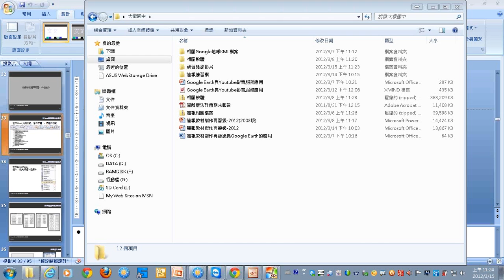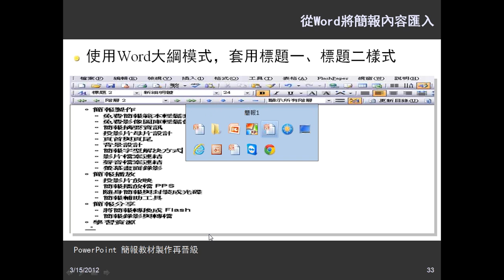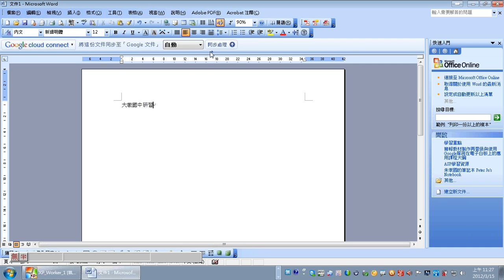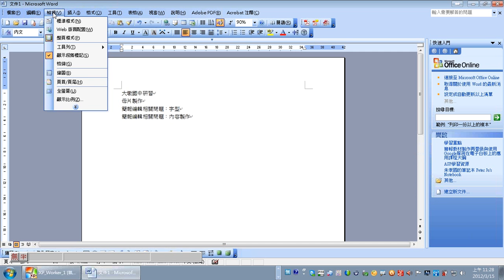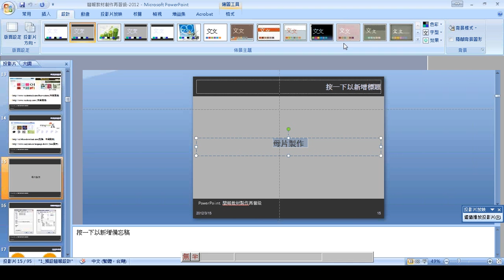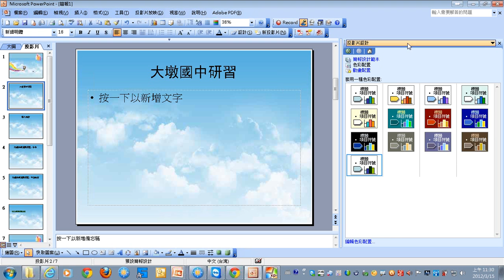06從word大綱匯入簡報